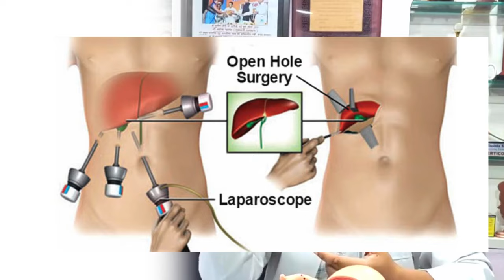दूरबीन का ऑपरेशन सबसे अच्छा क्यो होता है? | in Hindi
Doorbeen Operation, जिसे लैप्रोस्कोपिक सर्जरी भी कहा जाता है, छोटे चीरों से की जाती है। इस तरह की सर्जरी से कम दर्द, तेजी से रिकवरी, कम अस्पताल भर्ती और बेहतर कॉस्मेटिक परिणाम मिलते हैं। @JaipurDoorbeenHospital  में, हमारे अनुभवी सर्जन  @drsushila-saini दूरबीन सर्जरी में माहिर हैं। अधिक जानकारी के लिए वीडियो देखें।